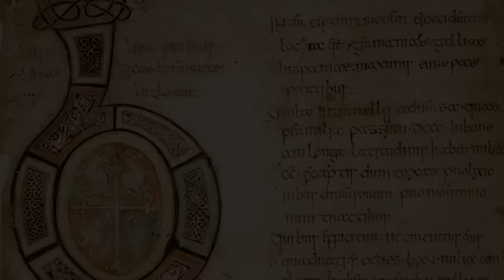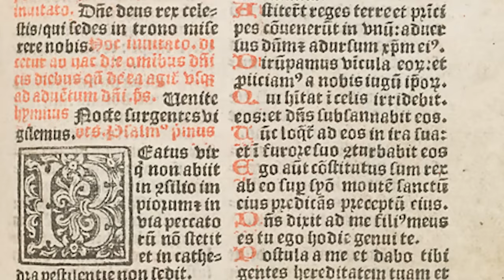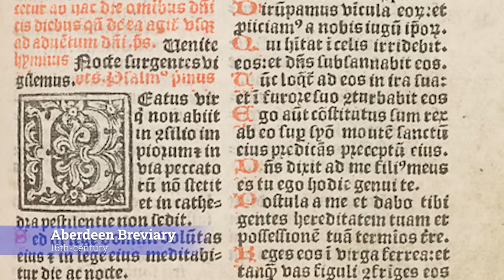The True Story of Saint Finan of Lindisfarne | The Last Kingdom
A lot of you may know Finan from the last Kingdom. Here he is presented to us as in Irish warrior who fought alongside Uhtred of Bebbanburg during the 9th and 10th centuries AD. He was enslaved by a Danish slaver where he met Uhtred, after both of them escaped their captivity they became close companions and would fight together for the next several decades.
Much like the real Uhtred who was born over a century after the events of the show, the real Finan was born over 200 years before the events of the Last Kingdom and was known as Finan of Lindisfarne.

Chapters:
00:00 Introduction
02:08 Chapter 1 - The Conversion of Pagan England
05:34 Chapter 2 - Later life & Veneration